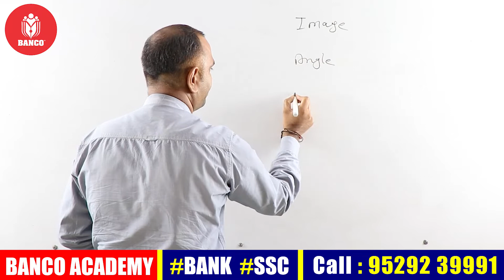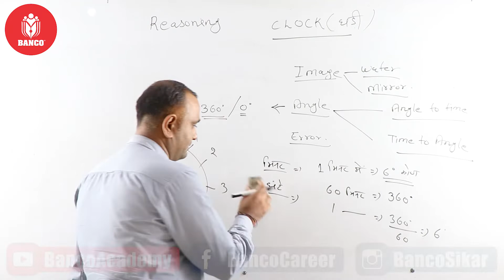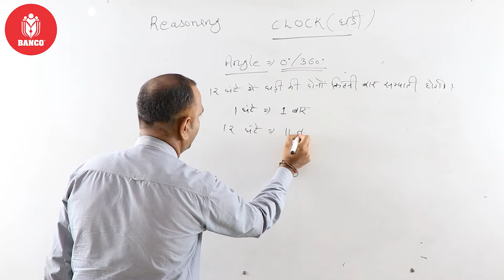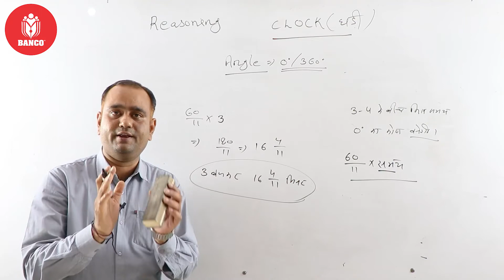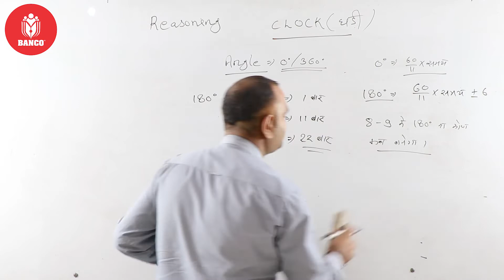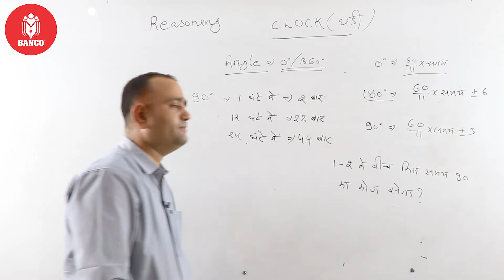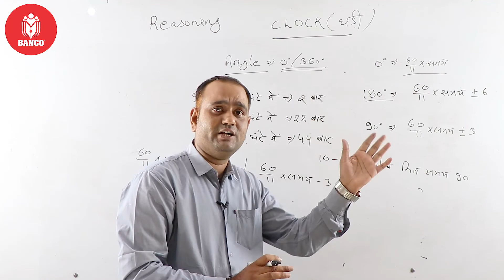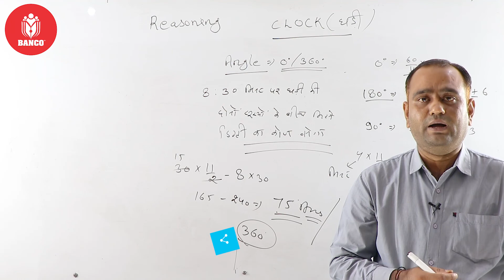Clock (Angle) | Reasoning Short Trick for SSC, Railways, NTPC, CSAT, CLAT, UPSC, IBPS, RRB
Best Short Trick for Reasoning Questions on Clock (Angle). Very Important Topic for SSC, Railways, NTPC, CSAT, CLAT, UPSC, IBPS, RRB. This is 2nd Part of Clock and Based on Angle.

Best Trick for Clock
Clock Angle Questions Trick
Clock Angle Questions
Reasoning Clock Questions for SSC, NTPC, Railways, CSAT, UPSC
Banco Academy